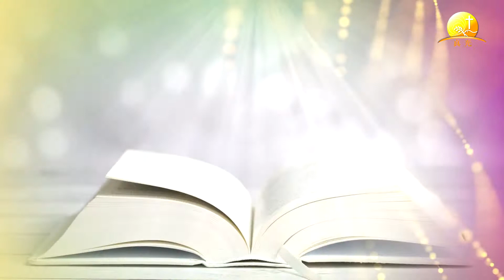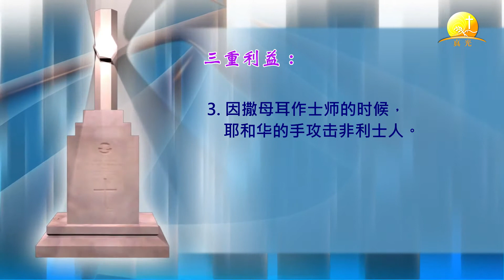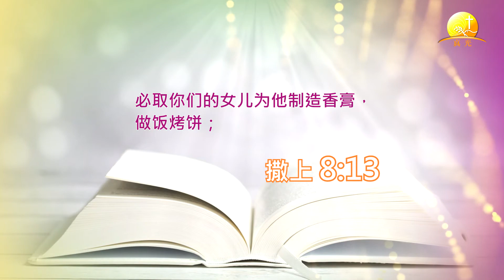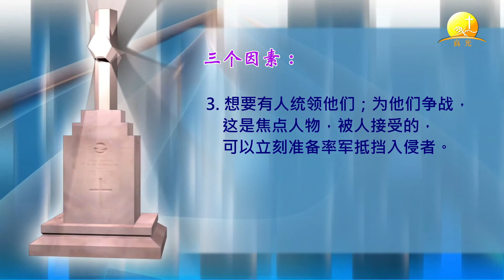撒上#05. 以色列民求立王撒母耳不悦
撒母耳记上 庄亚伦牧师主持
第五讲 撒母耳是祭司也有先知职事  (7,8章)